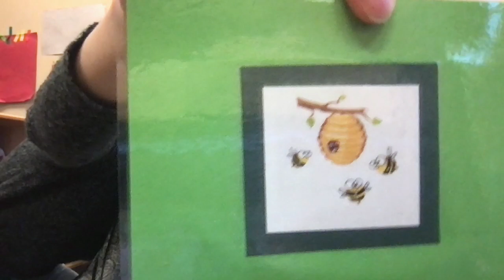Here is the Beehive Sing-Along